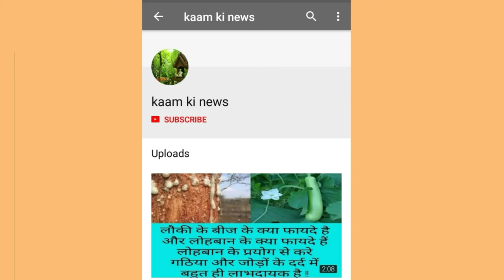youtube video #-8sGlv89U-Q